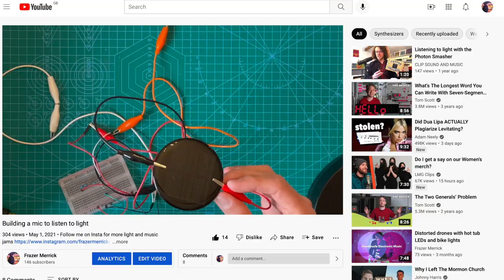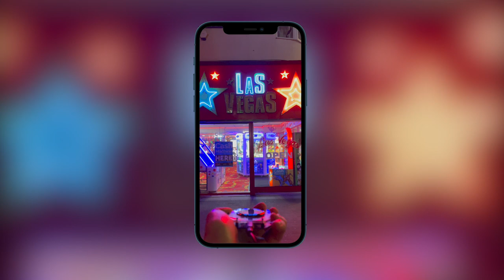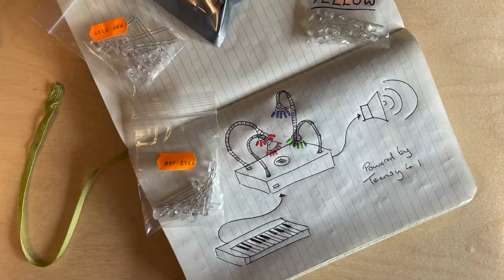A year spent making music with light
This work was made possible by Sound and Music's New Voices programme.
Chapters
00:00 Introduction
00:57 Music with a LASER
01:50 Kinetic sound sculpture
02:57 Lighting rig instrument
04:10 Live at Colchester Arts Centre
09:10 EMF Arcade Lights
10:05 New instruments
11:20 Outro